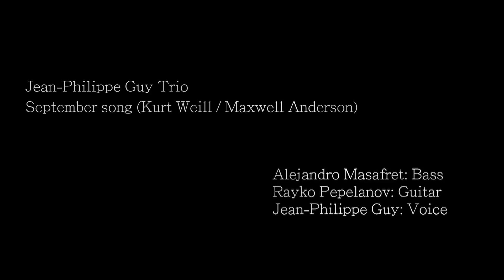September Song (Kurt Weill) by Jean-Philippe Guy Trio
Live at Clamores (Madrid - Spain)
Guitar: Rayko Pepelanov  Bass: Alejandro Masafret
Apologies for the slight buzzing sound that comes and goes throughout the video, we had a technical problem during the concert that we were unable to fix afterwards. I hope you like it nonetheless! Best. Jean-Philippe